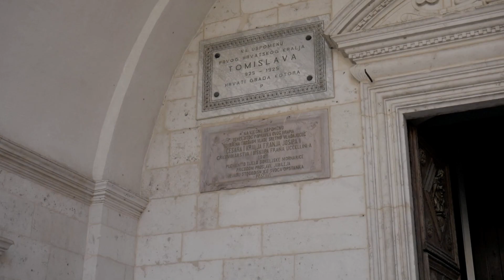✈️KOTOR- perła Adriatyku. Bałkany #13 🇲🇪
Jedno z najpopularniejszych miast w Czarnogórze, czy warto je odwiedzić? Czy dzikie zwierzęta atakują turystów? W tym odcinku pokażę wam trochę zabytków,  kulturę i  piękną naturę w Kotorze.
Proszę wesprzyj mnie w dążeniu do celów! Liczy się twoja pomoc.